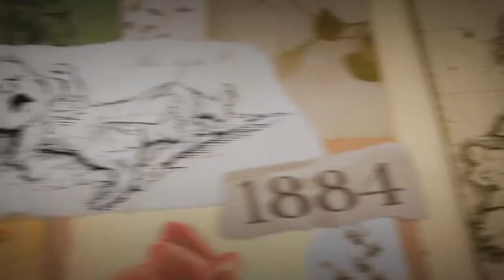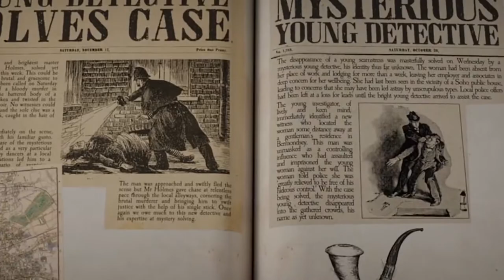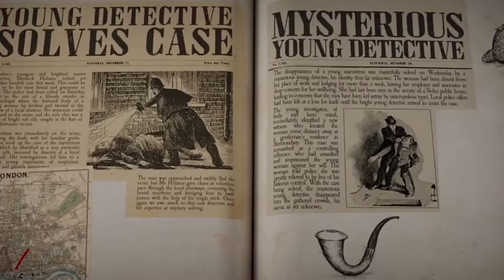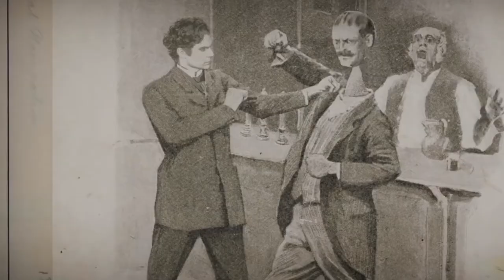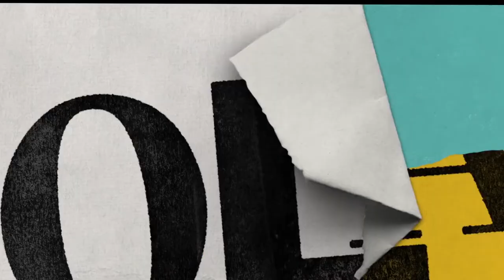ENOLA HOLMES | Opinión - Critica - Reseña | Netflix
Enola Holmes es una película de misterio y aventura dirigida por Harry Bradbeer y basada en la serie de libros de Las aventuras de Enola Holmes escrita por Nancy Springer. El guion, escrito por Jack Thorne, narra la historia de Enola Holmes mientras se embarca en la búsqueda de su madre acompañada de sus hermanos.

3- Únete al Canal como patrocinador por solo $99 pesos mensuales  (arriba hay un boton azul que dice unirte)

7-No olvides que esto lo hago por que lo disfruto en compañia de mis amigos y mi opinion es sincera  sin afan de venderte nada a pesar de que tengamos patrocinadores , al contrario de eso  el objetivo es  ayudarte a tomar una decisión de manera desenfadada y relajada del mundo del cine y de los videojuegos si es que te late mi manera de comentar.